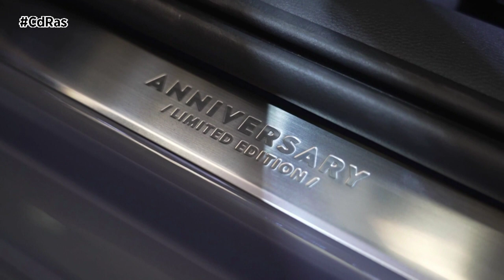IBIZA 40 ANIVERSARIO | By CdRas